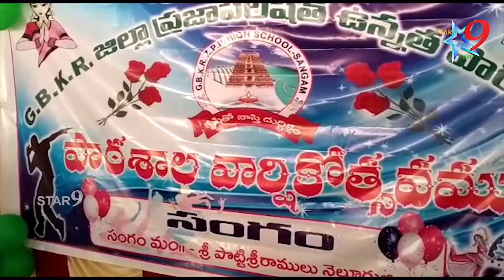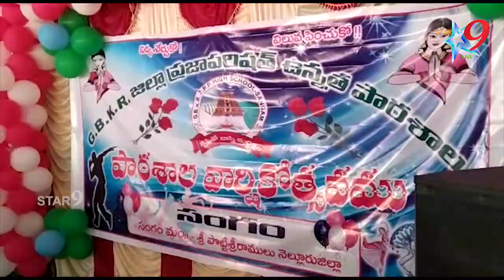విద్యార్థులు ఎటువంటి భయాందోళనలకు గురి కాకుండా పరీక్షలు రాయాలి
Sangam News